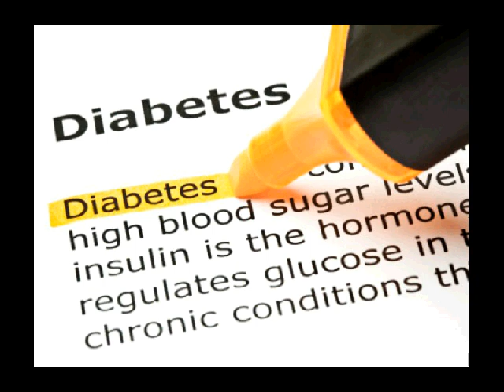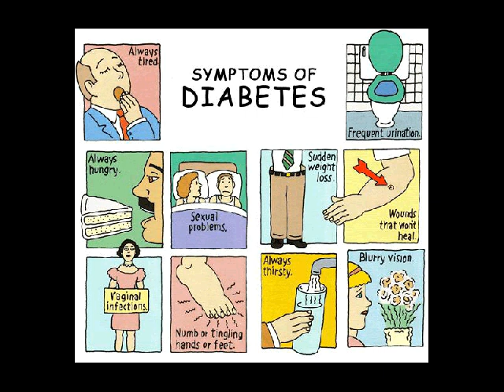gula darah diabetes